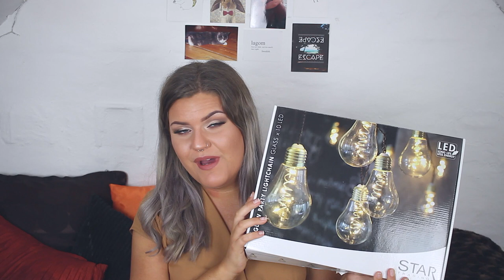Gekås Ullared haul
❀ Vegan
♀ Feminist
❀ 17 år